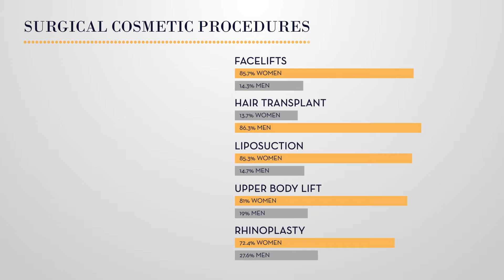ISAPS 2016 Global Survey Video Gender Difference procedures 2016